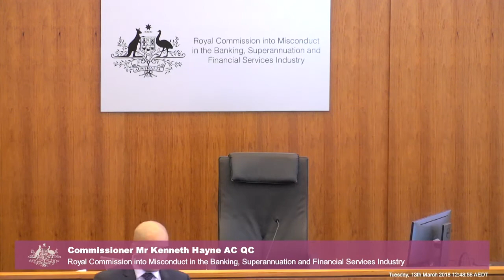A coordinator from the Financial Rights Legal Centre testifies at the Banking Royal Commission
[1.2] Karen Cox, Coordinator at the Financial Rights Legal Centre in Sydney, gives evidence on the effects of unscrupulous lending on the lives of lower-income Australians, covering credit cards, home loans, car loans and insurance add-ons.

Recorded on 13 March 2018 at the Owen Dixon Commonwealth Law Courts Building in Melbourne.

Testimony held during the first round of public hearings on consumer lending practices in Australia at the Royal Commission into Misconduct in the Banking, Superannuation and Financial Services Industry.